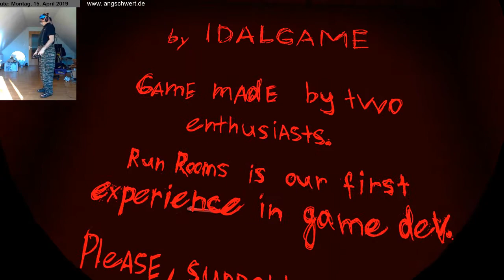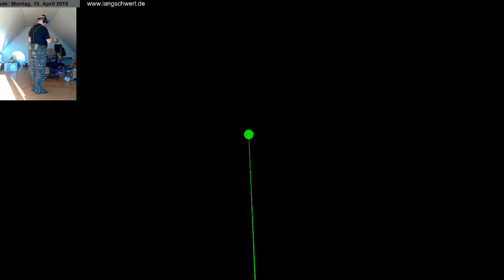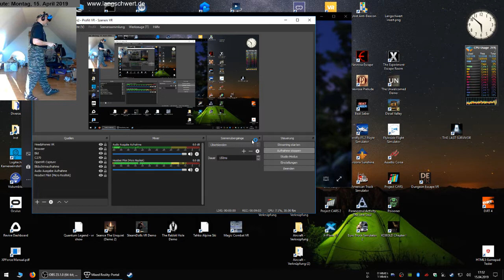RUN ROOMS VR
(Flugzeuge, Züge, Autos, LKW, usw.)